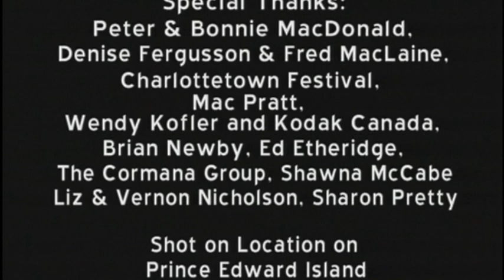"Tugboat" - The Jive Kings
This is the Jive Kings' only music video... shot on film on location in Canoe Cove and Charlottetown Harbour.